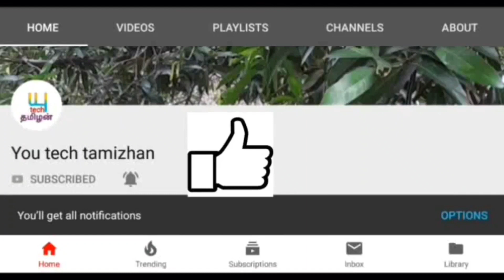மீனம் ராசி எதையும் தாங்கும் இதயம் உடையவர்கள் எதை என்னி